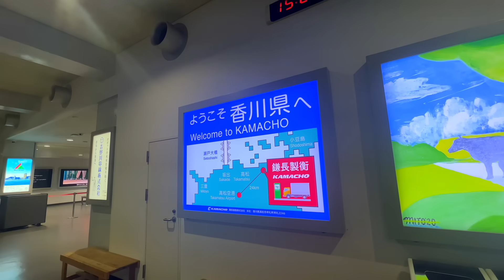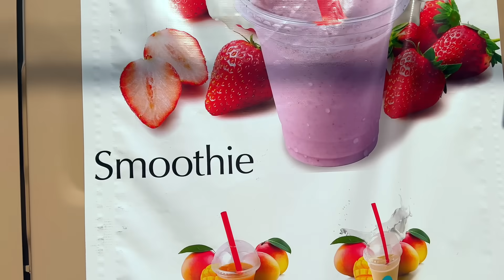【VLOG/スニーカー】大好きなスニーカーショップが新しくなって帰ってきた！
--Information--
・sneaker shop POLLEN Instagram

・【必見!!】簡単!!誰にでも出来るスニーカーを綺麗に保つ方法!!正しい洗い方を専門家に伝授してもらった!!【お手入れ/クリーニング】

効果音提供元: 効果音ラボ,Music is VFR
画像/動画素材提供元: PIXTA

Weekly Kicks Information 2023 August WEEK 2
8月2週目(8月7日~8月13日)

8月7日(月)
コンバース ワンスター J ヴィンテージ キャンバス タイムライン 3カラー
CONVERSE ONE STAR J VTG CANVAS "TIMELINE" 3Colors

アシックス ゲル NYC コンクリート/オートミール
ASICS GEL-NYC CONCRETE/OATMEAL
価格:16,500円(税込)
Style Code:1203A383-020

ナイキ ウィメンズ コルテッツ SE "スーパーソニック"
NIKE WMNS Cortez SE "Supersonic"
価格:11,000円(税込)
Style Code:FN7650-030

ナイキ ウィメンズ ダンク ロー "スーパーソニック"
NIKE WMNS DUNK LOW "Supersonic"
価格:15,400円(税込)
Style Code:FN7646-030

ナイキ エアジョーダン13 レトロ "ウルフグレー"
NIKE AIR JORDAN 13 RETRO "Wolf Grey"
価格:29,150円(税込)
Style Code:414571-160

アディダス イージー フォームランナー "カーボン"
adidas YEEZY Foam Runner "Carbon"
価格:12,100円(税込)
Style Code:IG5349

アディダス イージー500 "ボーンホワイト"
adidas YEEZY 500 "Bone White"
価格:28,600円(税込)
Style Code:ID5114

アディダス イージーブースト 350 V2 "ボーン"
adidas YEEZY Boost 350 V2 "Bone"
価格:31,900円(税込)
Style Code:HQ6316

8月8日(火)
ビリー・アイリッシュ × ナイキ ウィメンズ エア アルファ フォース 88 2カラー
BILLIE EILISH × NIKE AIR ALPHA FORCE 88 2Colors
価格:17,600円(税込)
Style Code:DZ6763-101/DZ6763-102

P.E ネーション × アシックス EX89 MT 2カラー
P.E NATION × ASICS EX89 MT 2Colors
価格:18,700円(税込)
Style Code:1203A385-750/1203A385-020

8月9日(水)
クロット × ナイキ ダンク ロー “ワット ザ”
CLOT × NIKE DUNK LOW "WHAT THE"
価格:18,700円(税込)
Style Code:FN0316-999

ナイキ ウィメンズ ダンク ロー "ヴィンテージ シラキュース"
NIKE WMNS DUNK LOW "VINTAGE SYRACUSE"
価格:17,600円(税込)
Style Code:FN7773-001

ナイキ KD 3 "イージー マネー"
NIKE KD 3 "EASY MONEY"
価格:$130(日本国内未定)
Style Code:FJ0980-001

クロックス × ミスチーフ ビッグ レッド ブーツ "イエロー"
Crocs × MSCHF Big Red Boot "Yellow"
価格:$450(日本国内未定)
Style Code:CR-MSCHF-BIGREDBOOT-YE

8月10日(木)
ナイキ ジャ 1 PE レーザー オレンジ/アイアン グレー-ブラック
NIKE JA 1 PE LASER ORANGE/IRON GREY-BLACK
価格:$110(日本国内未定)
Style Code:FV1281-800

ナイキ ズーム ヴォメロ 5 エムエス ピュア プラチナム/レーザー オレンジ
NIKE ZOOM VOMERO 5 MS PURE PLATINUM/LASER ORANGE
価格:20,900円(税込)
Style Code:FJ4151-001

ナイキ ウィメンズ エアマックス 1 “フクシア ドリーム”
NIKE WMNS AIR MAX 1 “FUCHSIA DREAM”
価格:18,700円(税込)
Style Code:DZ2628-001

ナイキ エアマックス 1 "チリ 2.0"
NIKE AIR MAX 1 "CHILI 2.0"
価格:18,700円(税込)
Style Code:FD9082-101

アディダス オリジナルス ガゼル インドア 2カラー
adidas originals GAZELLE INDOOR 2Colors
価格:18,700円(税込)
Style Code:IG4994/IG4996

コンバース アディクト チャックテイラー キャンバス OX ネイビー
CONVERSE ADDICT CHUCK TAYLOR CANVAS OX NAVY
価格:20,900円(税込)
Style Code:31309960

ナイキ ジョーダン テイタム 1 "デニム"
NIKE JORDAN TATUM 1 "DENIM"
価格:$120(日本国内未定)
Style Code:DZ3320-400

価格:20,900円(税込)
Style Code:FJ4151-001

8月11日(金)
ナイキ SB ズーム ステファン ジャノスキー OG+ “ライラック”
NIKE SB ZOOM STEFAN JANOSKI OG+ “LILAC”
価格:11,550円(税込)
Style Code:DV5475-500

アシックス ゲル・NYC 2カラー
ASICS GEL-NYC 2Colors
価格:16,500円(税込)
Style Code:1201A789-750/1201A789-106

ナイキ エア フォース 1 ロー "ブロンクス オリジンズ"
NIKE AIR FORCE 1 LOW “BRONX ORIGINS”
価格:$150(日本国内未定)
Style Code:FN6835-010

ナイキ エア フォームポジット ワン "メタリック レッド"
NIKE AIR FOAMPOSITE ONE "MEATLLIC RED"
価格:33,000円(税込)
Style Code:DZ2545-600

アディダス オリジナルス サンバ OG ホワイト/スカイブルー
adidas originals SAMBA OG WHITE/SKY BLUE
価格:15,400円(税込)
Style Code:ID2055

8月12日(土)
ナイキ エアジョーダン 5 レトロ "バーガンディ"
NIKE AIR JORDAN 5 RETRO "BURGUNDY"
価格:33,000円(税込)
Style Code:DZ4131-600

ルイージ・ビラセノール × プーマ クライド Q3 2カラー
Rhuigi Villasenor × PUMA CLYDE Q3 2Colors
価格:18,700円(税込)
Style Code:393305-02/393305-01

ナナミカ × プーマ クライド ゴアテックス 2カラー
NANAMICA × PUMA CLYDE GORE-TEX® 2Colors
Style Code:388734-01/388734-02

ナイキ KD 16 "NY VS. NY"
NIKE KD 16 “NY VS. NY”
Style Code:DZ2925-600

ナイキ ターミネーター ロー "NY VS. NY"
NIKE TERMINATOR LOW "NY VS. NY"
Style Code:FN6842-113